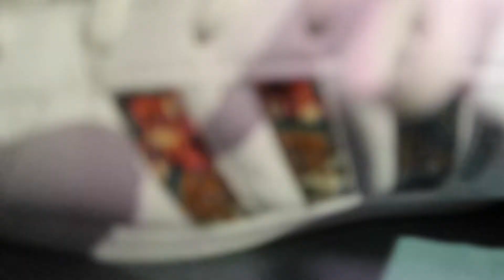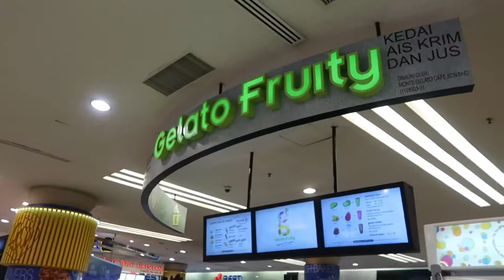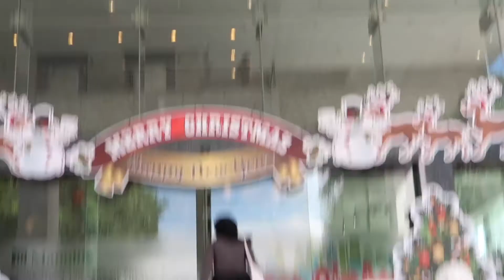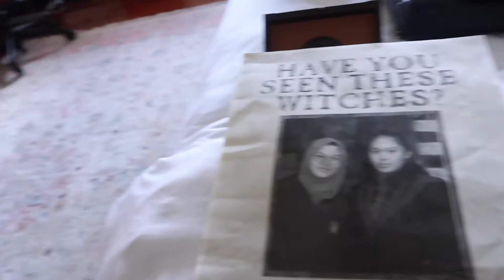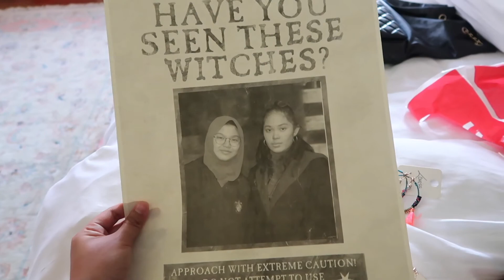Became Santa Claus today ;)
C419 reunion and met Kana and Mugi ! Enjoy ! :)